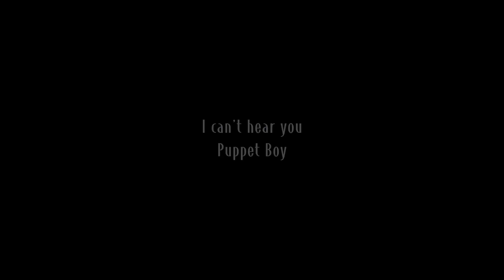“What’s That Puppet Boy?” || William & Mrs. Afton || FNAF